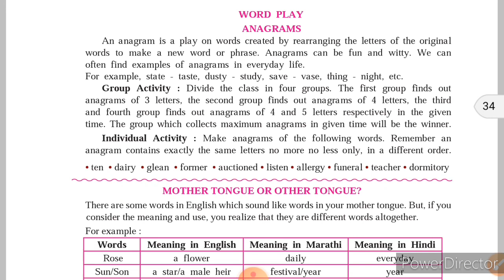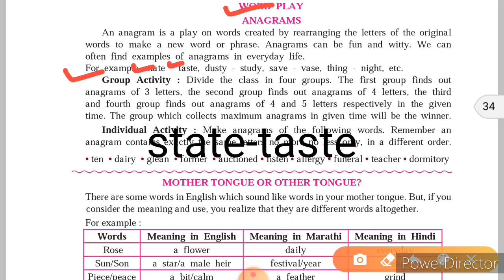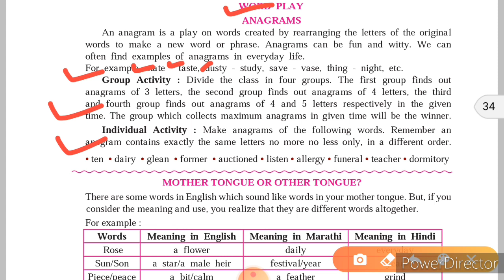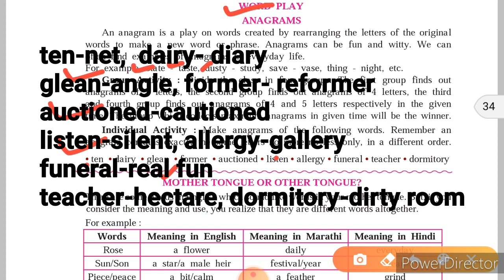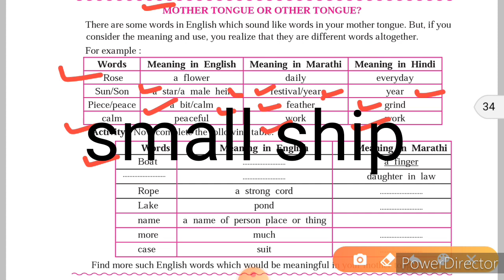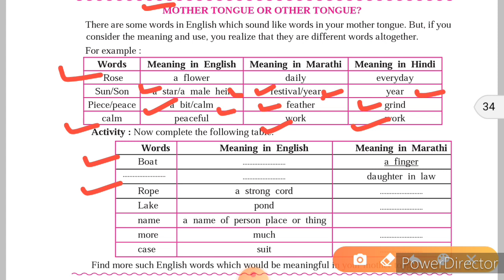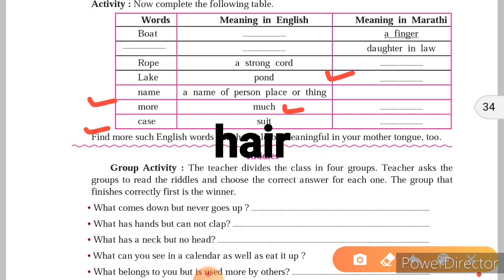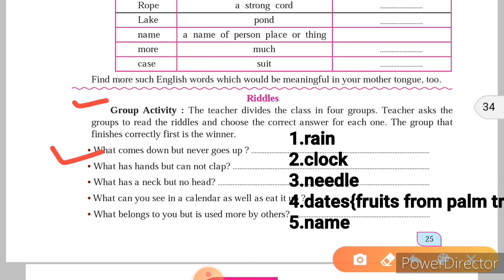Word play Anagram, class 8 page 25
Anagram